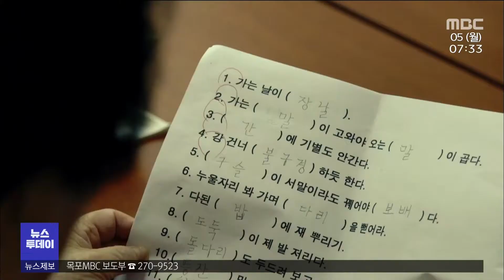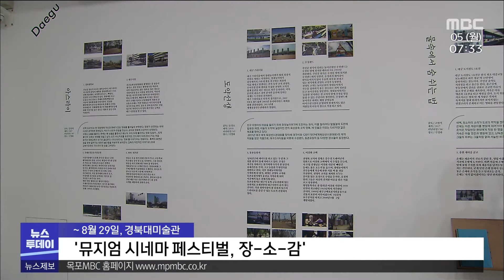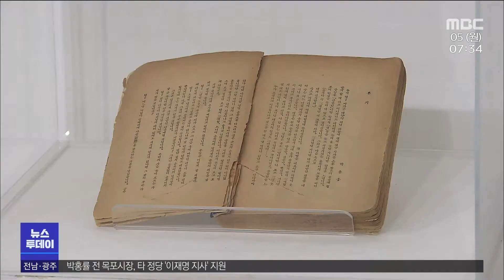지역에서 찍은 독립영화 한 자리에 [목포MBC 뉴스투데이]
독립 영화를 한 자리에 모은
색다른 '영화 전시회'가
대구시에서 열리고 있습니다.

무료로 영화를 상영하고,
영화가 탄생하기까지의 제작 과정도
안내하고 있습니다.

대구MBC 권윤수 기자가 취재했습니다.
           ◀ＥＮＤ▶

           ◀ＶＣＲ▶
◀ＳＹＮ▶영화 '칠곡 가시나들' 한 장면

2018년 김재환 감독이 제작한 독립영화
'칠곡 가시나들'입니다.

경북 칠곡군 약목면에 사는
글을 쓸 줄도 읽을 줄도 몰랐던 할머니들이
한글을 깨치는 과정을 따뜻하게 담아냈습니다.

감독은 영화 제작을 위해 문해 학교에 다니는
할머니들을 3년 동안 관찰했습니다.

◀ＳＹＮ▶
"글자를 아니까 사는 게 더 재미있다."

경북대미술관에서 열리고 있는
'뮤지엄 시네마 페스티벌, 장-소-감'에서는
13편의 독립영화를 소개하고 있습니다.

대구에서 칠곡으로 전학 간 학생들의 이야기를 담은 '찾을 수 없습니다'와
경북 성주의 한 마을에서 이장선거를 두고
벌어진 이야기를 그린 '참외향기' 등
13편 모두 대구,경북에서 찍은 영화입니다.

◀ＩＮＴ▶박세민 인턴 큐레이터/경북대미술관
"우리가 살고 있는 지역이지만 오히려 익숙해서 지나쳤던 장소들에 대해서 다시 한 번 생각해볼 수 있는 계기가 됐으면 좋겠고요."

한국 전쟁 기간 제작된 영화 가운데 유일하게
남아있는 영화 '태양의 거리'도 소개합니다.

피난지 대구에서 벌어진 이야기를 담은 영화로
음향은 소실됐지만, 실제 1950년대 대구 모습을
영상으로나마 볼 수 있습니다.

모든 영화는 무료로 상영하고 있는데
월요일을 뺀 평일은 하루 1번,
토·일요일은 하루 2번 상영합니다.

감독들의 스토리보드와 시나리오 등도 전시해
영화가 탄생하기까지의 과정도 안내합니다.

코로나19 시대, 우리가 사는 곳과 사람에
관심을 가지기를 기대하며 기획된
'뮤지엄 시네마 페스티벌'은
오는 8월 29일까지 계속 됩니다.

MBC뉴스 권윤수입니다.